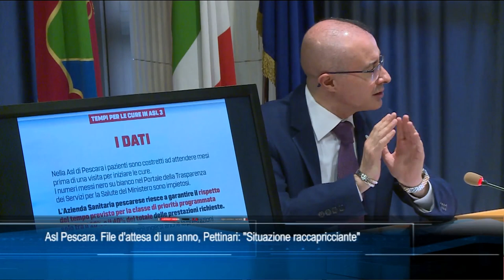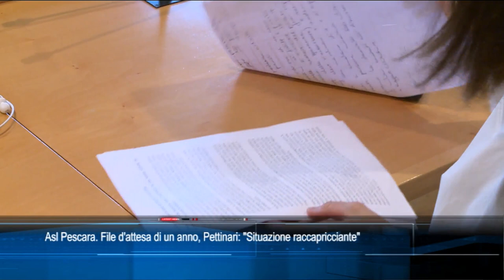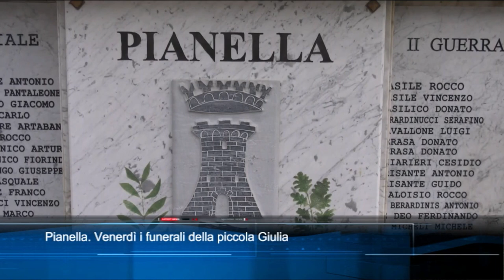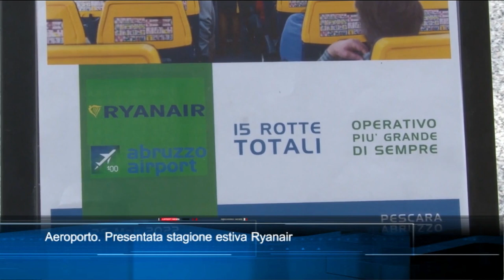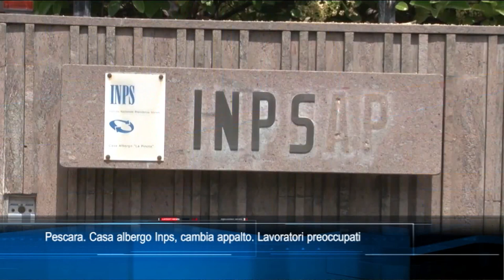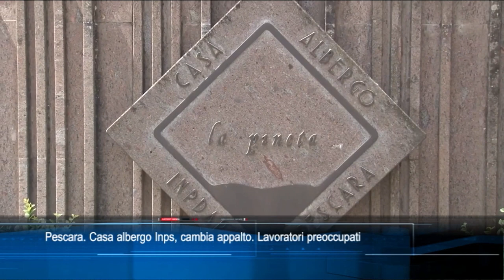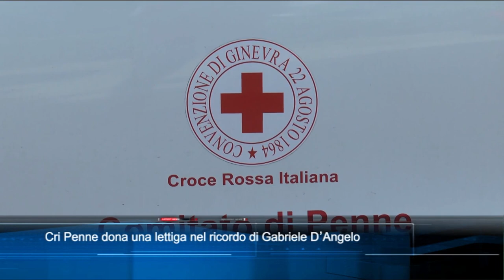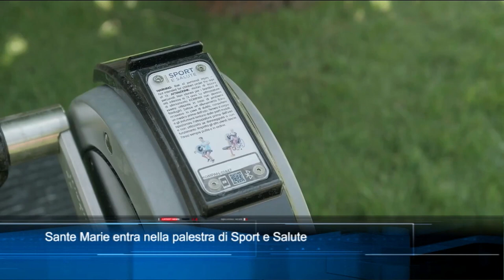TgSei edizione delle 19 di mercoledì 25 maggio 2022